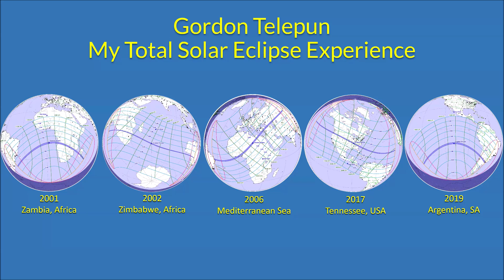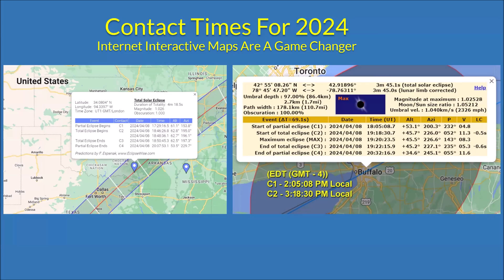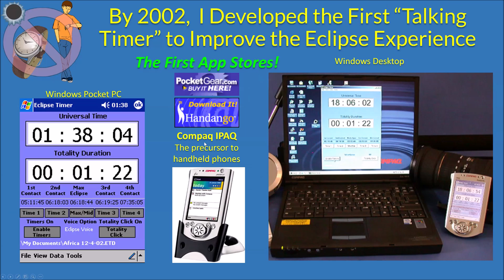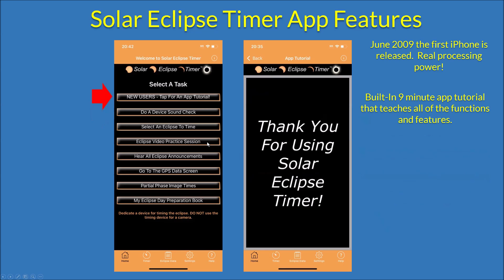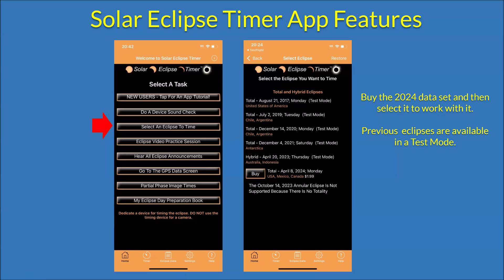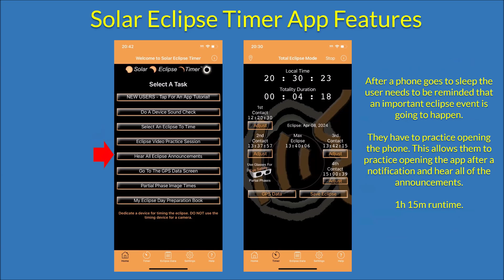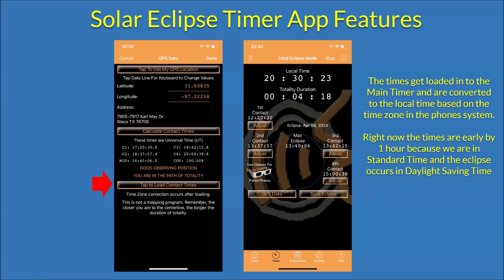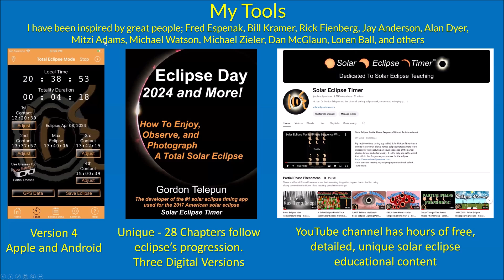"Solar Eclipse Timer" by Gordon Telepun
Dr. Gordon Telepun is a board-certified plastic surgeon in private practice in Decatur, AL, who became passionate about total solar eclipses after witnessing his first one in Zambia, Africa, in 2001. He has been fortunate to observe and photograph four total eclipses: 2002, 2006, 2017, and 2019.

After the 2001 eclipse, he developed the concept of a digital "talking timer" for eclipses that would announce aloud the countdowns to the contact times to assist photographers with perfect timing. The first version of the talking timer was used in Africa in 2002. It ran on a Windows Pocket PC and did not have geolocation.

The "eclipse talking timer" concept was released again before the American eclipse in 2017 as a mobile app called Solar Eclipse Timer for Apple and Android devices. It provided automatic geolocation and the calculation of precise contact times. Additionally, it added many observation announcements and reminders for removing and replacing your solar glasses. The app helped thousands of people enjoy that eclipse. It was then used for eclipses in 2019, 2020, and the hybrid eclipse in 2024.

The present version is ready for the next American eclipse on April 8, 2024, and includes a new feature developed with Fred Espenak called Photographer's Mode. When this mode is enabled, all of the announcements are about the timing of the eclipse.

Gordon has authored a unique eclipse preparation book titled "Eclipse Day: 2024 and More! How to Enjoy, Observe, and Photograph a Total Solar Eclipse." This book's chapters follow the progression of the stages of an eclipse and work in concert with his app to help people get the most enjoyment out of eclipse day. The digital form of the book is available as a multimedia interactive book for Apple and Android tablets and as a PDF version for desktop computers. A spiral-bound print version is also available.

In addition, Gordon maintains a YouTube channel called Solar Eclipse Timer, where he has hours of in-depth eclipse preparation content available.